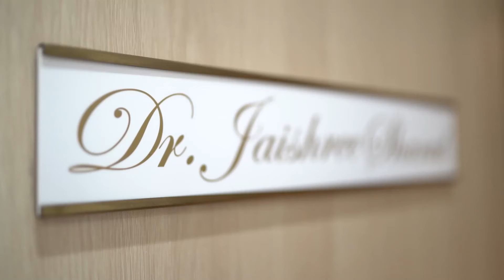Dry skin as we age | By Dr Jaishree Sharad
As we age our skin get dryer, the upper layers of the skin ie the stratum corneum tends get to disrupted . The lipid barrier layer gets disrupted and the trans epidermal water loss increases leading to dry skin. In females, oestrogen hormone reduces with age and this makes the skin dry.
Avoid hot water showers.
Keep your showers short.
Do not use soap bars on the body as it could change the pH of the skin making it  alkaline and dry. Use a soap free cleanser / shower gel instead.
Avoid frequent exfoliation.
After your shower, just pat your skin dry and apply a moisturiser on a slightly damp skin. This traps the moisture within and keeps the skin hydrated for a longer period.

Different types of moisturisers :

Humectants absorb water from the environment  as well as water from the body and swell up and hydrate the skin. Hyaluronic acid, lactic acid, glycolic acid, panthenol and urea some of the examples of humectants.

Occlusives : They form a barrier on the skin and protect the skin apart from moisturising.  e.g. : Petrolatum, Mineral oil, bees wax

 Emollients:  They form a sort of the layer of moisture on the skin. e.g  jojoba, dimethicone, stearyl  alcohol, cetyl alcohol

You can also take vitamin E,  Omega 3 fatty acid supplements, fish oil , mackerels, pumpkin seeds , flax seeds, sunflower seeds, walnuts, almonds to hydrate your skin from within.